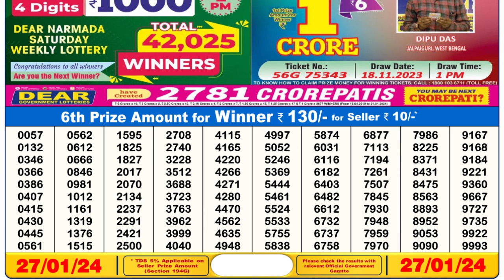Nagaland Lottery Sambad Live 6pm 27.01.24